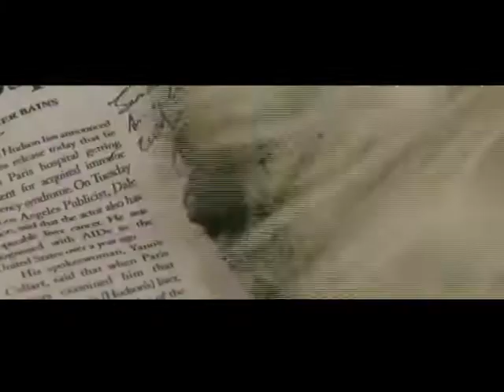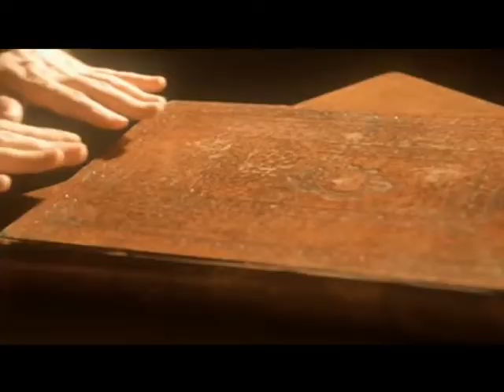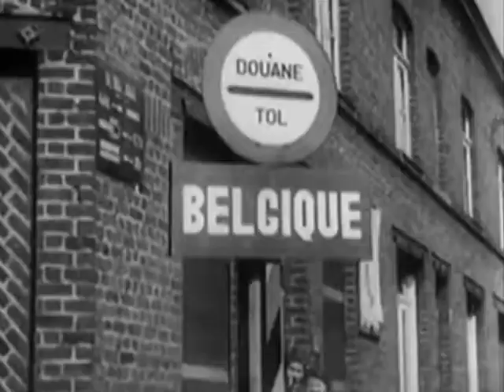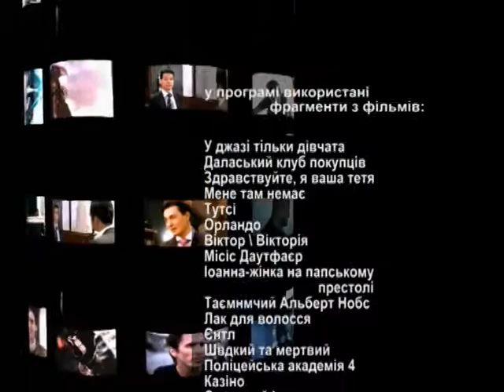Чоловіки її бояться... І недарма... Це Шерон Стоун.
Ось таке кіно! Заради ролі багато акторів згодні зробити що завгодно: схуднути, погладшати і навіть змінити стать. Раптово на екрані видатний мачо виявляється чарівною жінкою, а витончена актриса - вЕльми солідним чоловіком. Актори, які страждають від комплексу «гидкого каченяти».